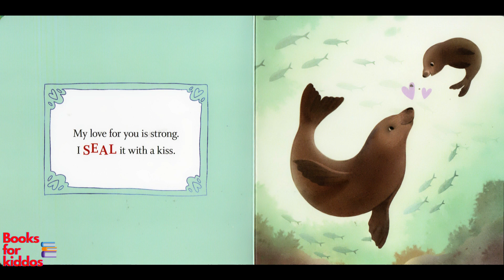Let' read aloud! I Love You Like No Otter - A Heartwarming Kids Book About Love and Friendship!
By Rose Rossner
Illustrated By Sydney Hanson

Welcome to our enchanting world of storytelling! Join us as we embark on a heartwarming journey through the pages of the delightful children's book "I Love You Like No Otter." Get ready for a tale that celebrates the power of love, friendship, and the unique bond between loved ones.

"I Love You Like No Otter" is a charming and endearing picture book that takes young readers on a delightful adventure filled with adorable otters. Through beautiful illustrations and heartfelt words, this story captures the warmth and unconditional love between loved ones, emphasizing the unique and special connections we share.

💕 A Message of Love and Friendship 💕
This YouTube video isn't just a simple reading of the book; it's an immersive experience designed to touch the hearts of children and parents alike. Through expressive narration and captivating visuals, we aim to instill the values of love, compassion, and the importance of cherishing our relationships with others.

📚 Educational and Family-Friendly 📚
"I Love You Like No Otter" is not only a heartwarming story but also an educational tool. It teaches children about the significance of expressing love and appreciation, nurturing their empathy, and fostering positive relationships. This family-friendly video promotes a love for reading and reinforces the importance of love and kindness in our lives.

🌙 Perfect Bedtime Story 🌙
Gather your little ones around and make this video a part of your nightly routine. Our soothing narration and enchanting illustrations create the perfect bedtime story that will warm their hearts and leave them feeling safe, loved, and ready for sweet dreams.

If you enjoy this captivating video and want to see more heartwarming storytimes like "I Love You Like No Otter," be sure to hit the thumbs up button and subscribe to our channel. Share this beautiful message of love and friendship with your friends and family, so they can experience it too!

If you want to share "I Love You Like No Otter" anytime, anywhere, make sure to get your own copy. .

Thank you for joining us on this heartwarming storytelling journey. Let's create beautiful memories and spread love together! 🌈💕